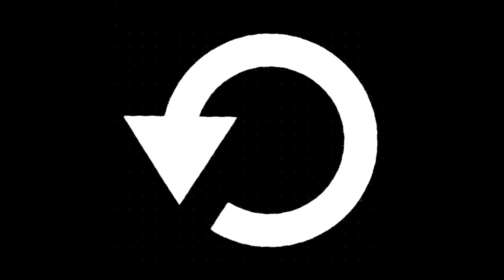GOD DAMNIT FLIPACLIP CRASHING AND MAKING THIS WHOLE THING A MESS AND REALLY OFF TIMING 😭😭😭😭😭